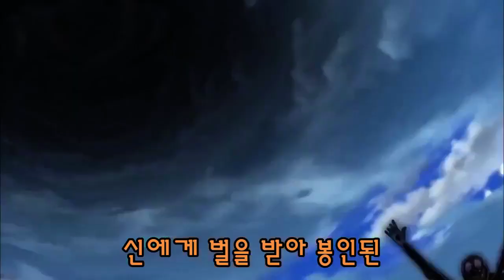신비아파트 수상한 의뢰 합체귀신송 주니튜브와 함께 노래부르기 5탄 사토룡 추파카브라 장산범 야저괭이 등등 포함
주니튜브와 함께 부르는 신비아파트 더블X 수상한 의뢰 합체귀신송 콜라보 노래 5탄 입니다
수상한 의뢰 사토룡 추파카브라 장산범 야저괭이 포함 백의제붑 두억시니 웬디고 등등 나옵니다
출처- 투니버스 신비아파트, 신비아파트 공식 채널 (유튜브), 신비아파트 고스트헌터(DAERISOFT)